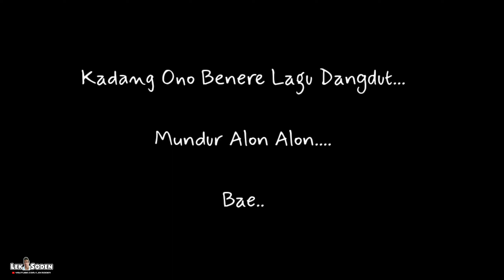Tutorial Ganti Kaca Belakang Yg Pecah di Mobil Mitsubishi T120ss Sasis Adi Putro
Tutorial gantinya gampang. bawa uang ke toko kaca & variasi mobil. seperti di video.. pengerjaan ga ada 1 jam rampung. 😄🙏